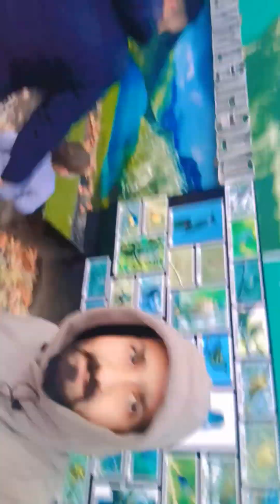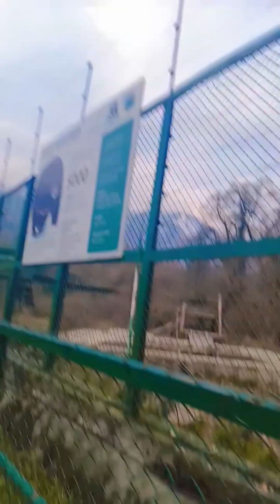dachigham national park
aaj dachigham national park Gaye abubakar aur may bhoot enjoy kiyaa aur cheetah 🐆 deakha